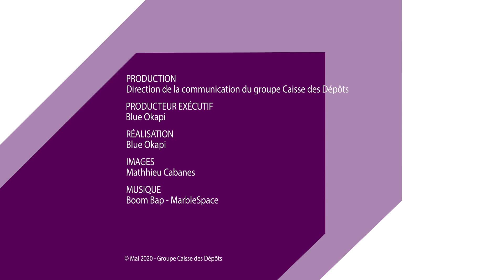Paroles de Français : livret A... mais à quoi sert mon épargne ?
Le Livret A a connu une collecte record récemment. Alors, les Français, adeptes du bas de laine ?

Retrouvez sur notre site internet un nouveau dossier dédié au livret A, ce mode d'épargne qui fait rimer sécurité et solidarité.